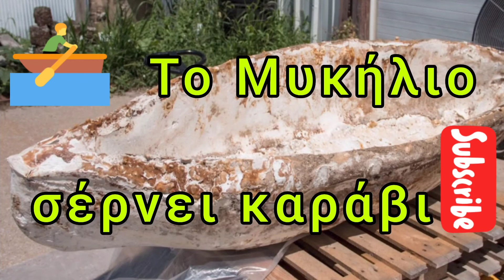θα σώσει τον πλανήτη το Μυκήλιο ;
Το μυκήλιο σμιλεύτηκε , έγινε κανό και απέδειξε ότι μπορεί να χρησιμοποιηθεί με τρόπους ασύλληπτους για την μέχρι τώρα γνώση μας . Το μέλλον θα δείξει αν μπορούν οι μύκητες να σώσουν τον πλανήτη . Ένα ξεχωριστό πείραμα 🙂